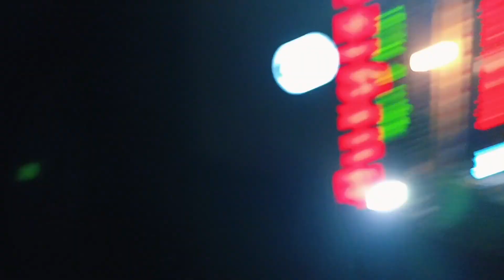burger , Burgiza Street food Burger 🍔 in Multan Delicious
Your Quieres:-
burger
best burger
burgers
burger recipe
smash burge
,burger king
how to cook a burger
smash burger recipe
cheese burger
butter burger
burger tutorial
cheap burgers
how to make burger
how to make a burger
best burger recipe
butter burgers
burger recipe at home,el burger
pub burger
lamp burger
fast burger
burger tour
burger song
motz burger
burger facts
diner burger
crisp burger
cheap burger
burger dance
funny burger
top burgers
burger recipe
burger
best burger recipe
recipe
best burger
smash burger recipe
smash burger
homemade burger recipe
hamburger recipe
gordon ramsay burger recipe
easy burger recipe
beef burger recipe
burger recipes
burger recipe at home
burgers
recipes
smashburger recipe
cheeseburger recipe
butter burger recipe
cheap burger recipe
burger bun recipe
cheese burger recipe
veggie burger recipe